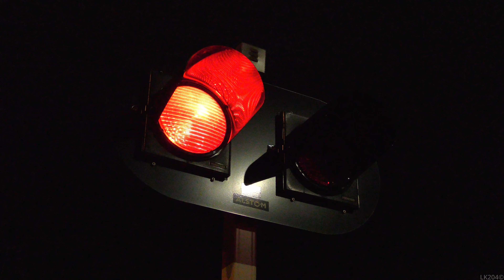[4K] Przejazd kolejowy - Opole ul. Torowa | Polish railroad crossing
Kategoria przejazdu: A
Numer przejazdu: 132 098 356
Typ automatyki: SPR-2 (2022)
Sygnalizatory: EHZ-82 (4)
Napędy rogatkowe: EEG-3 (4)
Sygnał akustyczny: EDE-1 (2)

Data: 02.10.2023